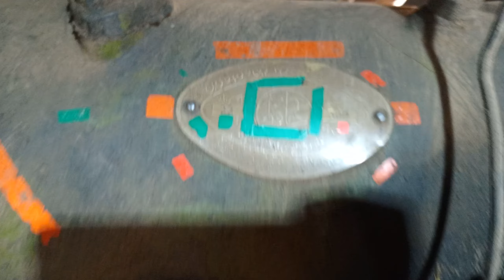Wood Cutter Blade Machine On Old Black diesel engine || engine start up